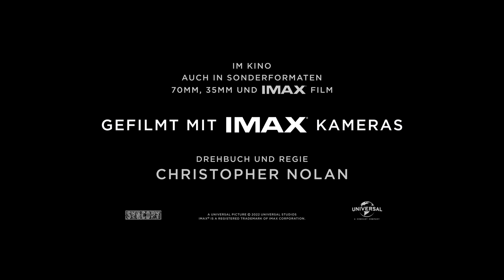OPPENHEIMER Trailer 2 Deutsch German (2023)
Offizieller OPPENHEIMER Trailer Deutsch German 2022 | Der zweite Film Trailer zur neuen Film von Christopher Nolan über die Entwicklung der Atombombe im Zweiten Weltkrieg und welche Rolle der Physiker Robert Oppenheimer dabei gespielt hat. (OT: Oppenheimer)

Film von Christopher Nolan über die Entwicklung der Atombombe im Zweiten Weltkrieg und welche Rolle der Physiker Robert Oppenheimer (Cillian Murphy) dabei gespielt hat. Emily Blunt ist als Oppenheimers Ehefrau Katherine Oppenheimer dabei, in weiteren Rollen des stargespickten biographischen Thriller-Dramas sind u. a. auch noch Robert Downey Jr. und Matt Damon zu sehen.